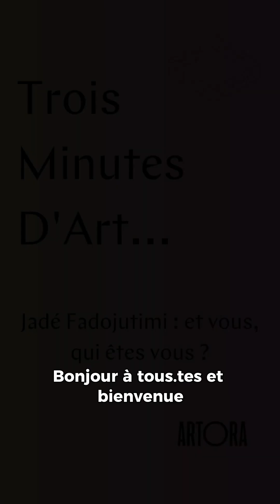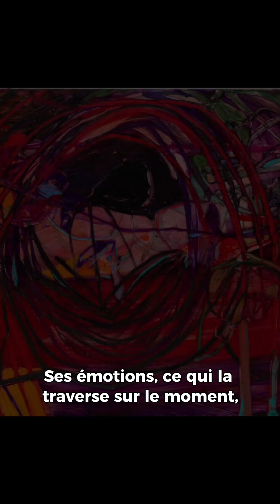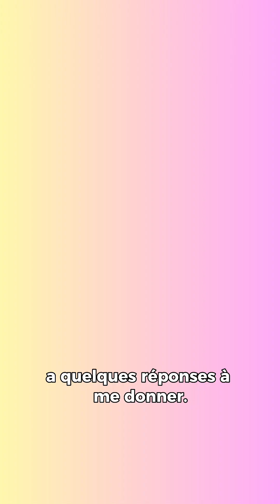3 Minutes d'Art Jadé Fadojutimi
3 minutes pour vous parler d’un.e artiste qui nous émeut, qui nous interpelle, qui inspire et nous émerveille.

Ce mois-ci, on vous de Jadé Fadojutimi.